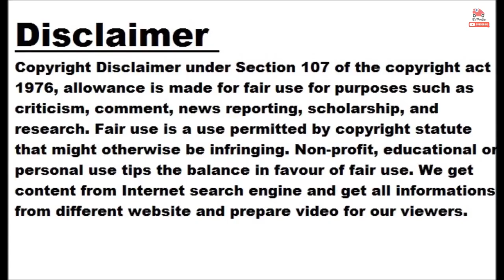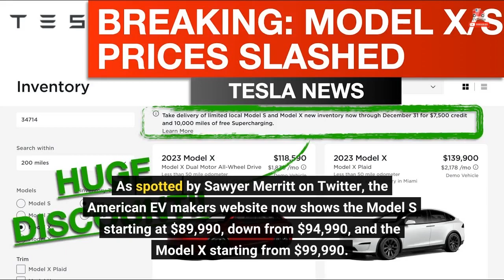Tesla Slashes Model S/X Prices Again, By Up To $10,000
Tesla has lowered the starting prices of its most expensive models, the Model S and Model X, and the cuts are rather substantial. After announcing meaty price drops back in January – which ultimately lead to a lot of criticism from various commenters and rivals – Tesla has quietly slashed the MSRP of its bigger models. As spotted by Sawyer Merritt on Twitter, the American EV maker's website now shows the Model S starting at $89,990, down from $94,990, and the Model X starting from $99,990. The new pricing is as follows (as of March 6, 2023): Model S AWD:...